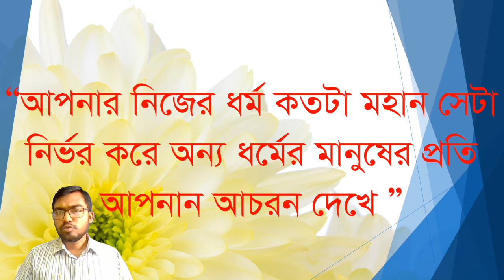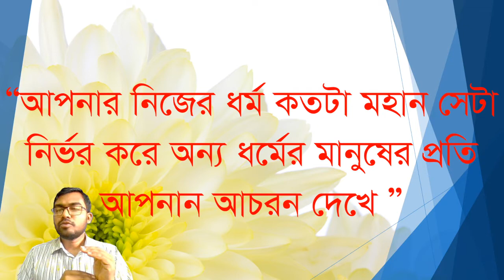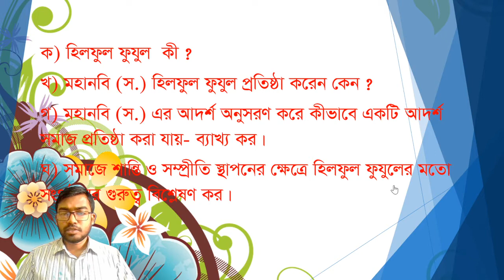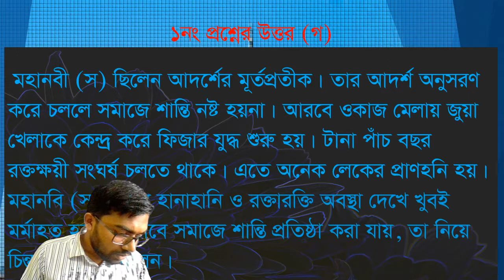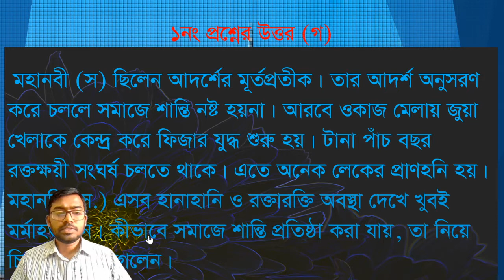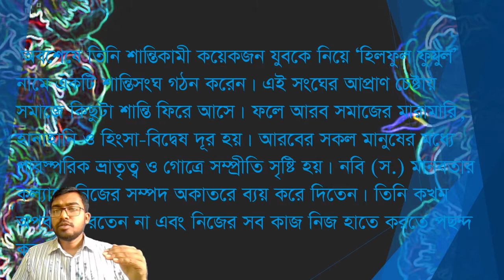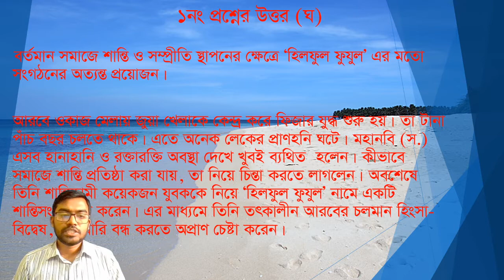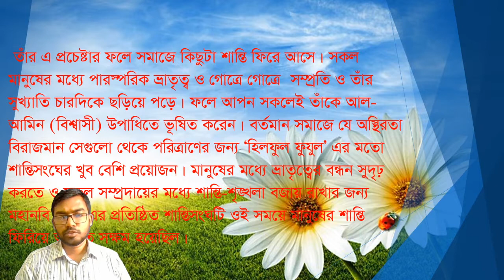Islam and moral studies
Question solution